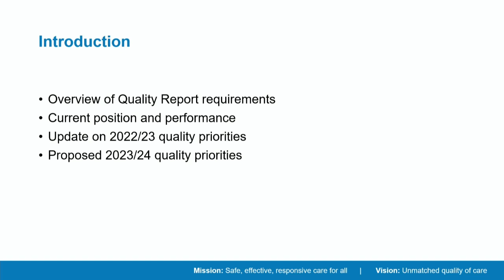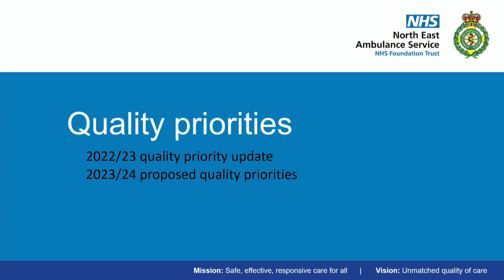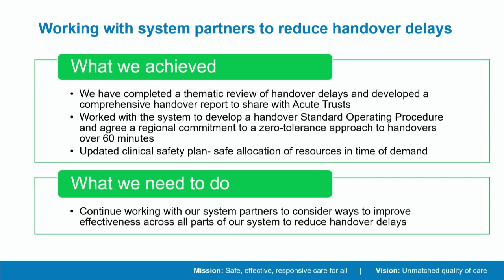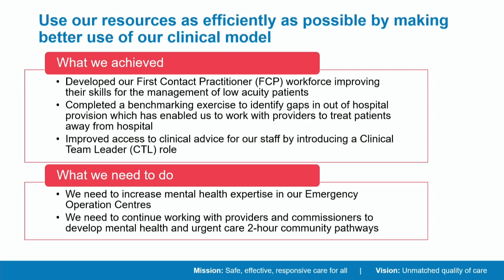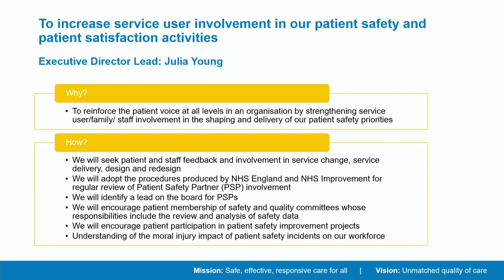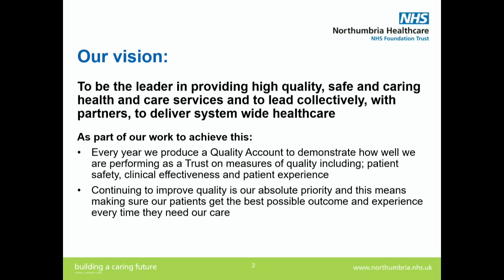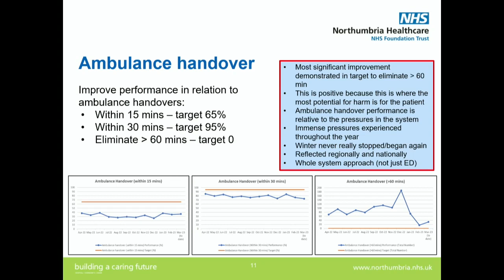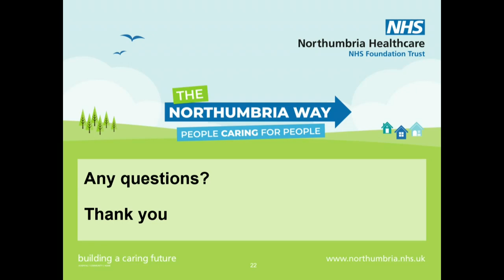Health and Wellbeing OSC - Tuesday, 4th April, 2023 1.00 pm